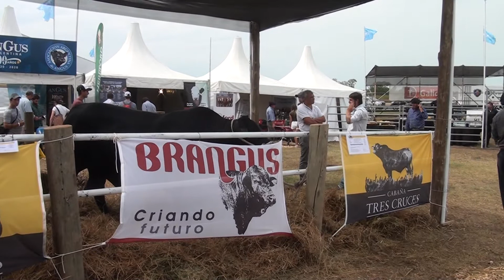Ganadería, comportamiento de mercados. Víctor Tonelli 931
El Lic. Víctor Tonelli realiza un análisis del comportamiento de los mercado ganaderos futuros. Rafaela Rural 931. Bertotti Producciones. Canal Rural.